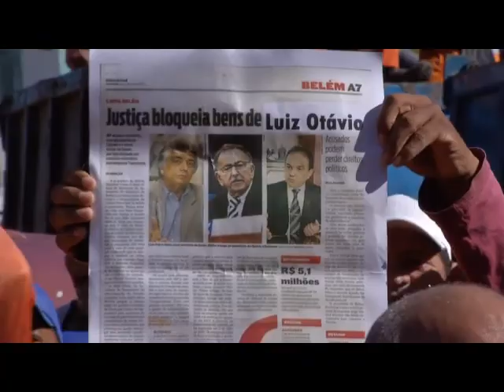Garis protestam por falta de pagamento em Belém